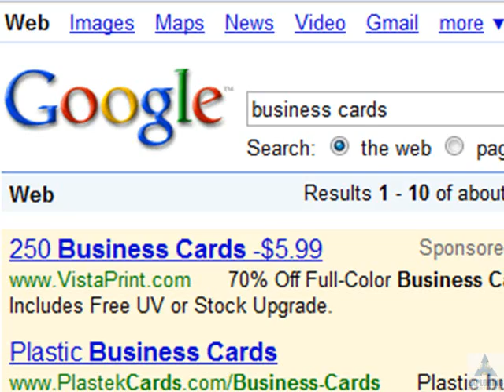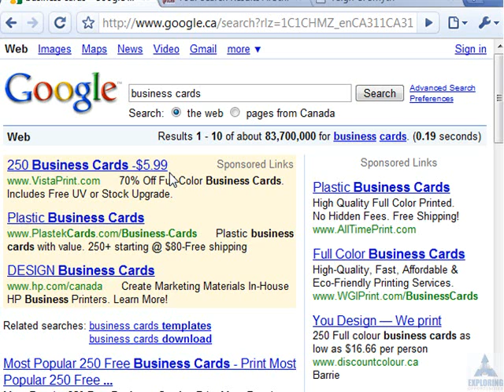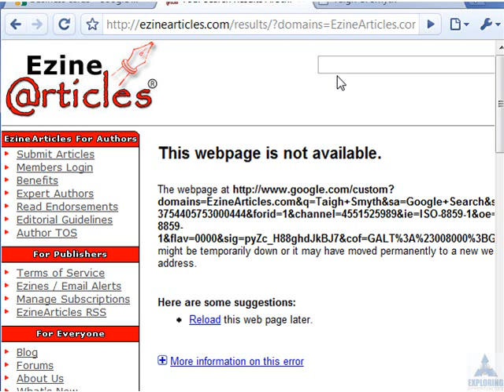Usana Business Cards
If you're looking for Usana Business Cards to help promote your business, check out this video.

There are so many ways you can promote the Usana business and handing out business cards can be a slow and painful process.
Here are two ideas if you are looking to building the usana business with handing out cards. You can;
1) Have company specific cards that Usana provides through the company they've partnered with UniPro Tools, and you can have them made up there.  Just google it and you will find there site.

2) you can have a "Recruiter card" Which doesn't have your company specifically on it - instead you place your contact information on the business card and leave the person wanting more information.  There are benefits to both mothods and that's why I would suggest you have both just in case.

But if you are still depending on these traditional methods to build your business, I would suggest for you to follow the link above and check out my free report.

I explain why building only with the traditional methods can be a fatal mistake.

So now you know more about Usana business cards.

Usana business card